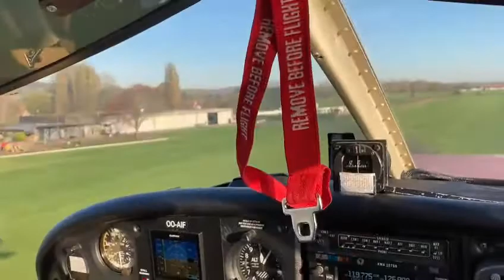VID 20201106 OO AIF low pass EBAM Amougies